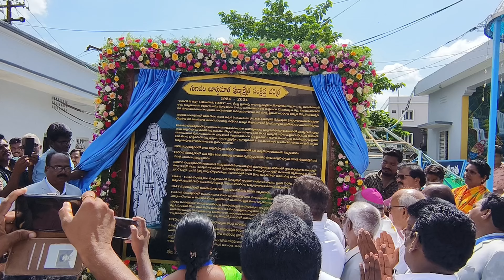గుణదల మాత పుణ్యక్షేత్ర శతాబ్ది ఉత్సవాలు ప్రారంభం / Centenary Celebrations Gunadala / Gunadala Shrine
Gunadala shrine centenary celebrations, Centenary Celebrations of Gunadala shrine, Gunadala shrine, Gunadala Matha Shrine centenary celebrations,
Fr. Vijaya Raju Bavanu,
Fr. Vijaya Raju,
Catholic Telugu Sermons,
Christian Messages,
Catholic Telugu Messages,